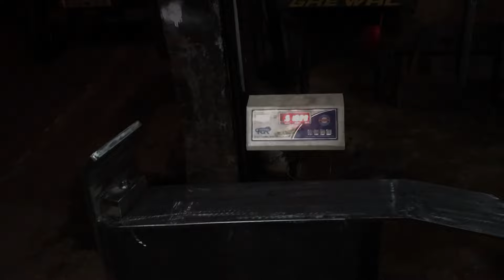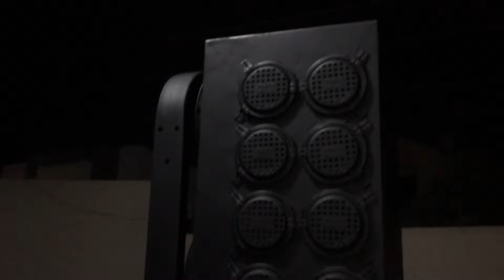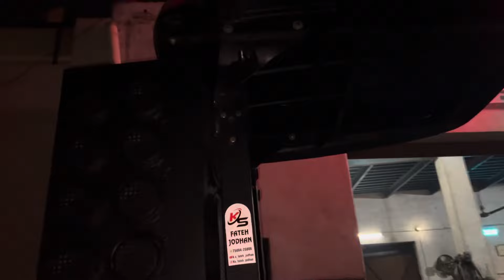ਦੋਨੋ ਮਹਿੰਦਰਾ ਦੇ 51 ਕਿਲੋ ਦੇ ਬੰਮਪਰ🛠️475 full ready🚜new system💥